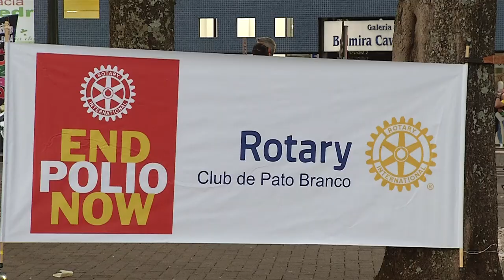Dia Mundial de Combate a Poliomielite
Saúde: Membros da Rotary Club de Pato Branco celebraram o Dia Mundial de Combate a Poliomielite na praça central.